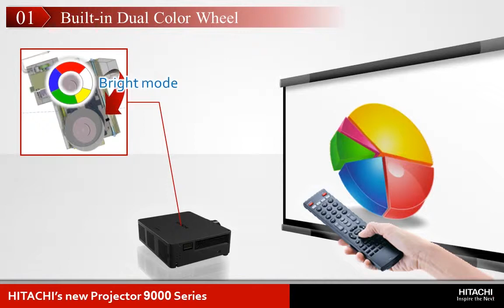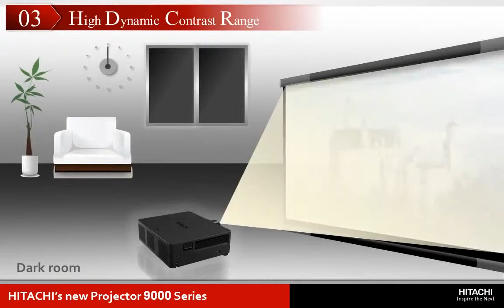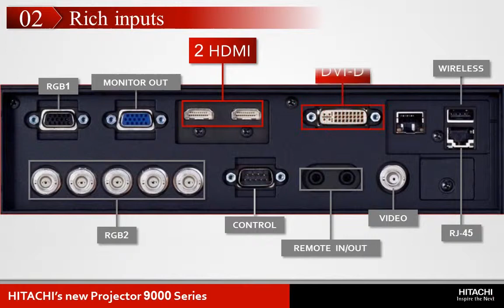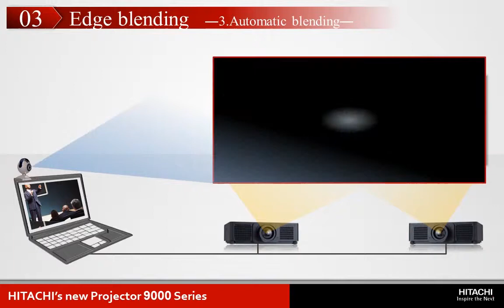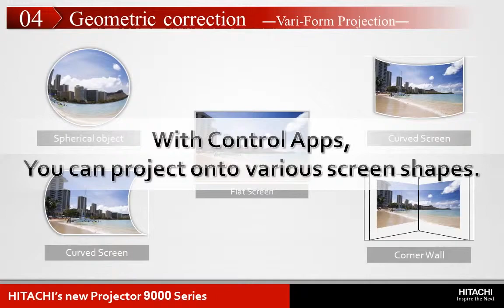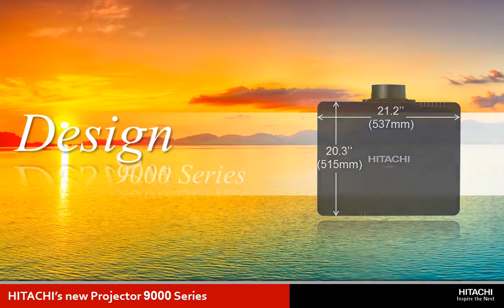The New Hitachi 9000 Series Projector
Hitachi geeft met de DD1 / 9000 serie antwoord op de toenemende vraag naar high-end projectoren met geavanceerde features voor bijzondere toepassingen. Zo zijn de projectoren in deze serie - de CP-X9110, de CP-WX9210 en de CP-WU9410 - bijvoorbeeld allemaal voorzien van een dubbel kleurenwiel, dual lamp system en edge blending functionaliteit. Kortom DLP projectoren die zeer geschikt zijn voor gebruik in grotere presentatiezalen, 24/7 toepassingen en voor creatieve omgevingen zoals voor exposities.

Als de officiële en exclusieve Hitachi distributeur in de Benelux is Aplusk uw partner voor deze kwaliteitsvolle top projectoren.

Bestel uw Hitachi 9000 serie projectoren vandaag nog! Bel Aplusk 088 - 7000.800 of kijk op